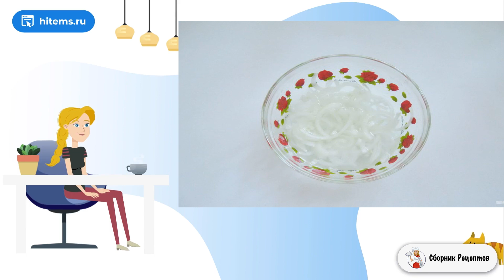Салат с баклажаном яйцом и луком. Вкусный салат рецепт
Предлагаю вашему вниманию отличный летний салат из баклажанов, яиц и маринованного лука. Блюдо очень простое, но гармоничный и насыщенный, напоминающий вкус грибов.    Перед подачей поставьте салат на 15-20 минут в холодильник. Маринованный лук придает пикантную кислинку, яйца бархатистость, а баклажан вкус грибов. Обязательно попробуйте этот салат! Стоит недорого, а удовольствия масса.

Ингредиенты:
Баклажан — 2 Штуки,
Подсолнечное масло — 40 Миллилитров,
Уксус 9% — 1 Ст. ложка,